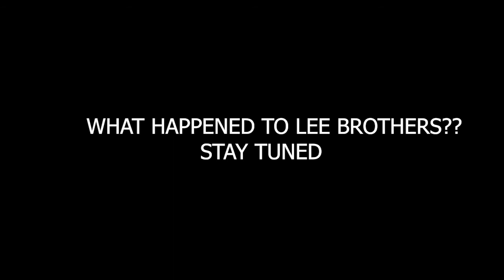LEE BROTHERS GOT ARRESTED || LORRY CHASING || GTA 5 TAMIL RP